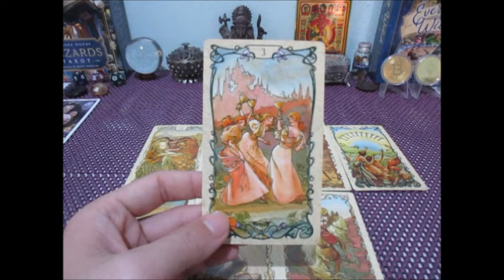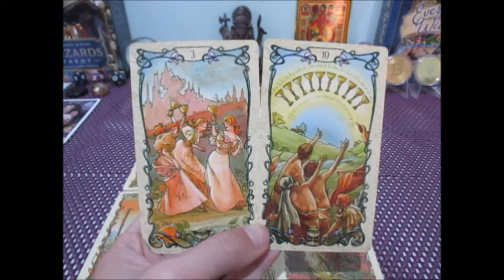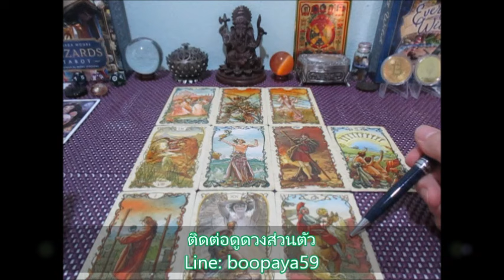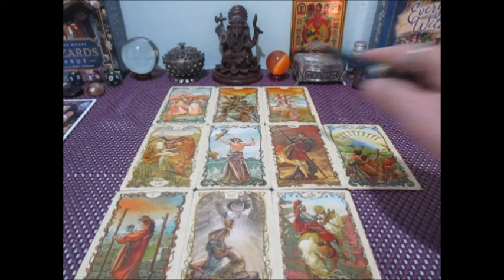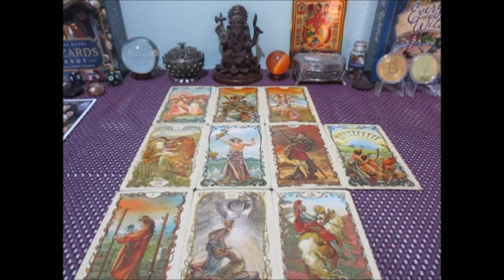ดวงความรัก❤️❤️ราศีสิงห์ 15-29 กพ.2567 Line:boopaya59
ดวงความรัก❤️ราศีสิงห์ 15-29 กพ.2567
ผู้เที่เกิด 17 สค - 15 กย.